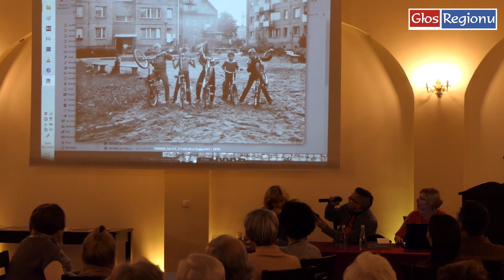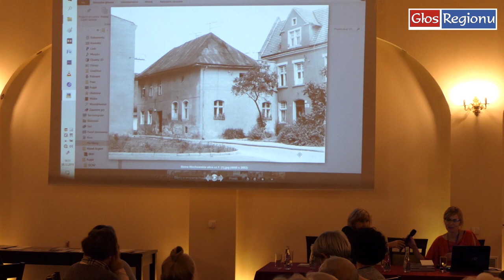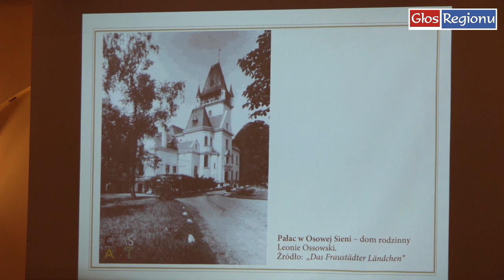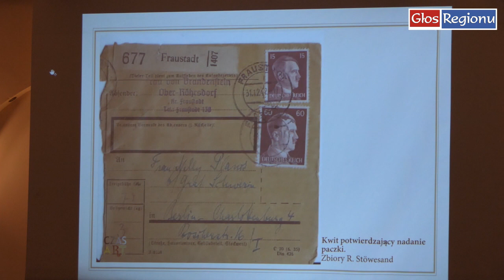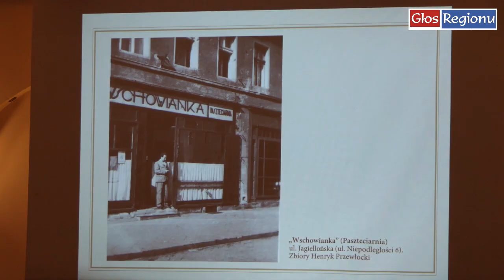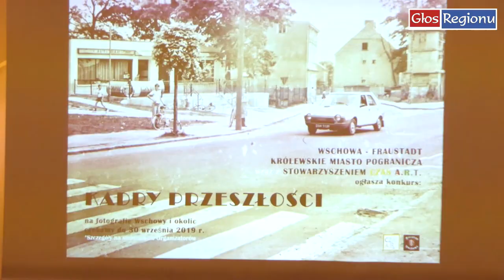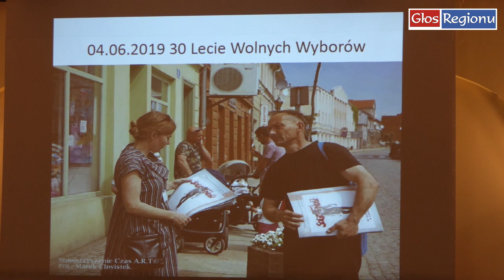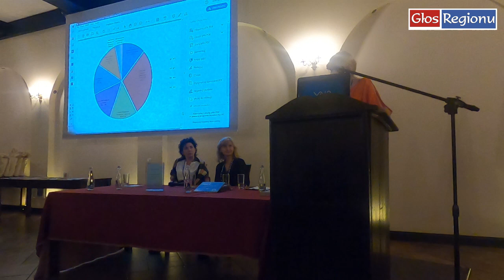Historie Pisane Nocą - premiera albumu Czas ART Wschowa 2019